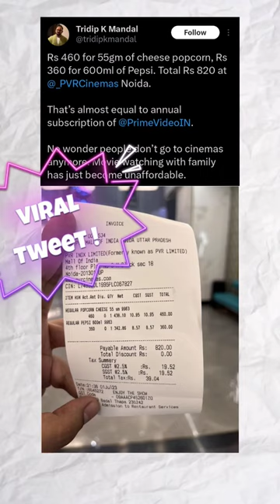Get Food At just 99rs in PVR cinemas 😱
▶️About me : Iam 22 year old from bihar, currently living in ambala Haryana